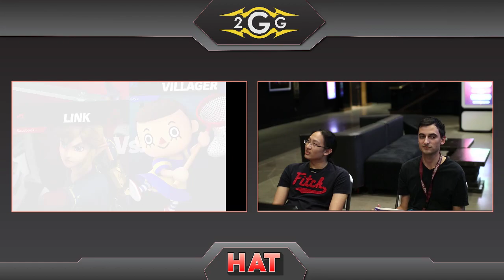HAT 81 - ShiNe (Villager) Vs. Keyboard (Duck Hunt) Winners Side - Smash Ultimate